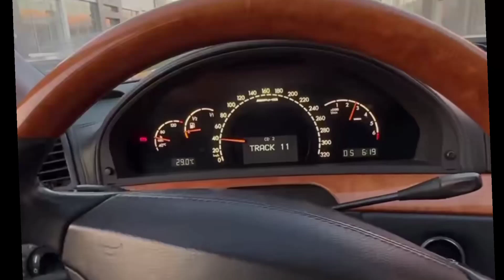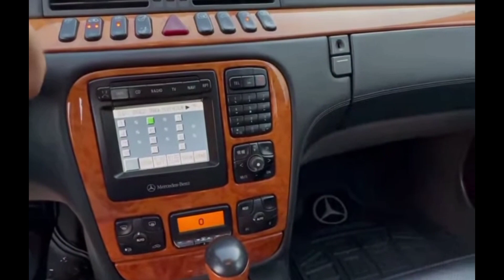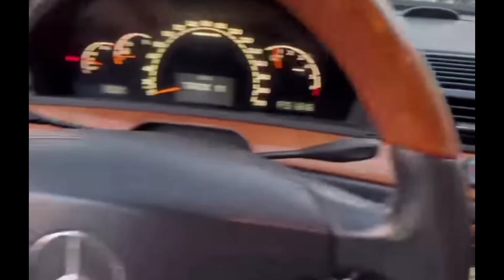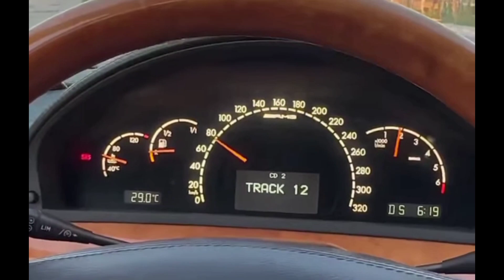الغواصة الالمانية مرسيدس S 55 AMG 2001 بحالة الوكالة في العراق 😍🔥